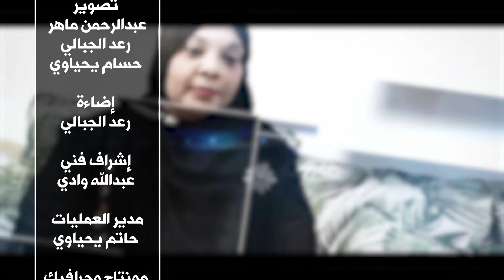Meet Our Managing Director - Mr. Sachu Manwani in an interview for Sama Al Ain TV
In an exclusive interview aired on Sama Al Ain TV with Jouda Productions.